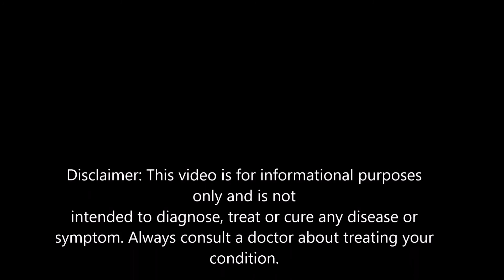Multiple Sclerosis - Natural Treatment: Neuro-inflammation, Ayurvedic Medicine, Nutrition,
Multiple Sclerosis - Natural Treatment: Neuro-inflammation, Ayurvedic Medicine

Dr. Nishal Ramnunan B.A.M.S. is a doctor of Ayurvedic medicine and a natural health expert.